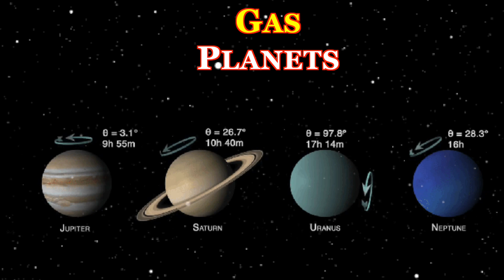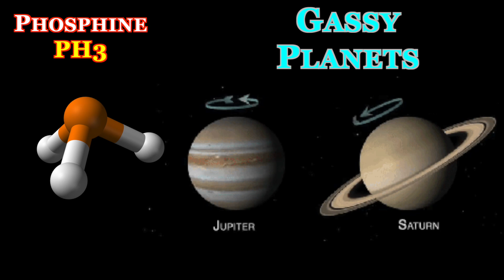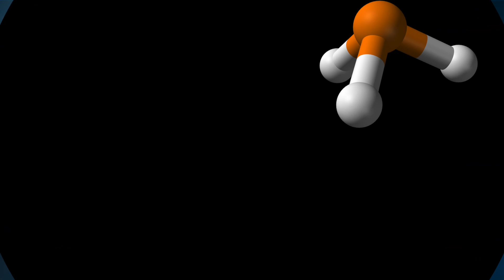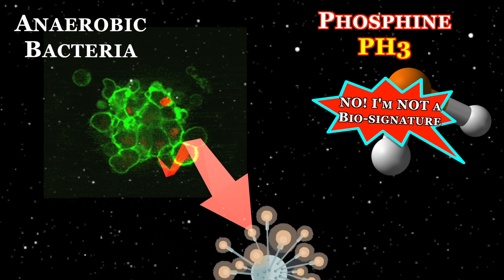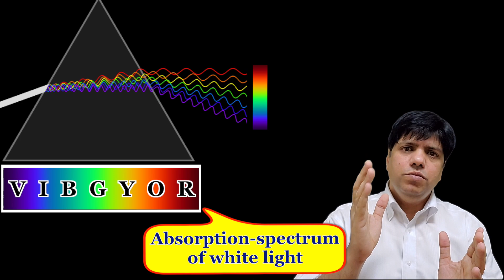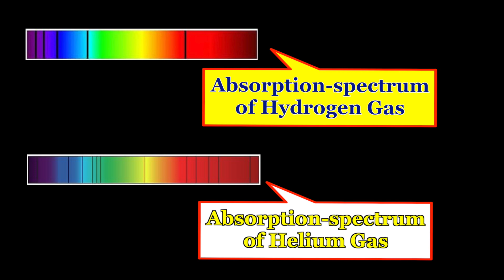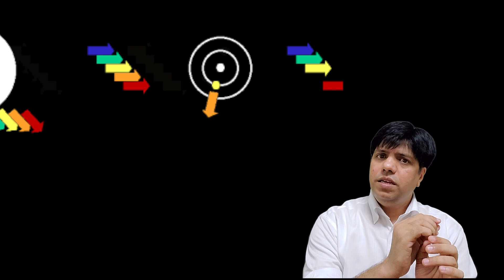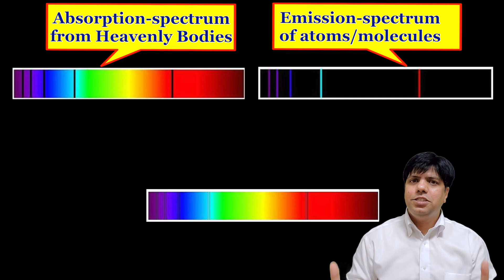Have we ACTUALLY found ALIEN LIFE on Venus?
Some researchers claimed there might be life in the clouds of the planet Venus.

This video gives you an in-depth answer to this question of whether there is actually sure-shot evidence of life on Venus or is it just a guesstimate.

Also, I've explained Spectroscopy and it's application in finding the chemical composition of distant planets/stars in an easy to understand way (I hope!)

Acknowledgements:
Thanks to NASA for the fantastic images of Venus' clouds and other heavenly bodies.